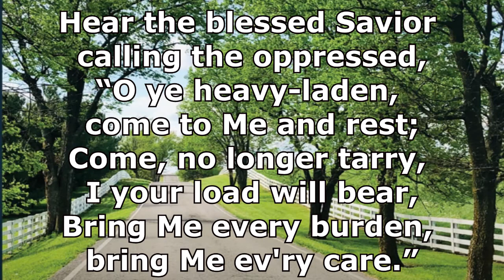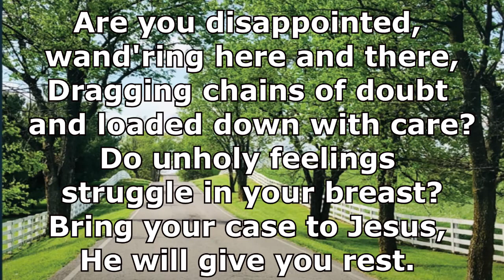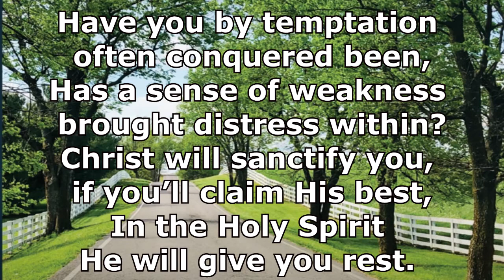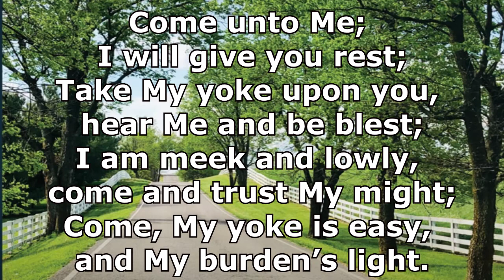Come Unto Me